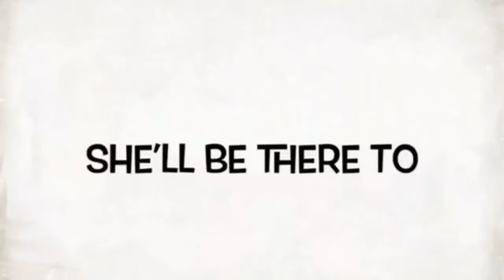GINISANG REPOLYO WITH SARDINAS | VLOG#22